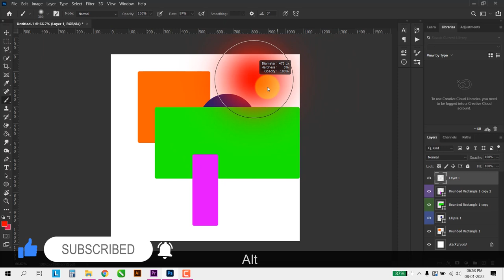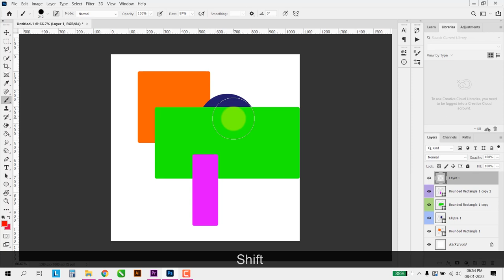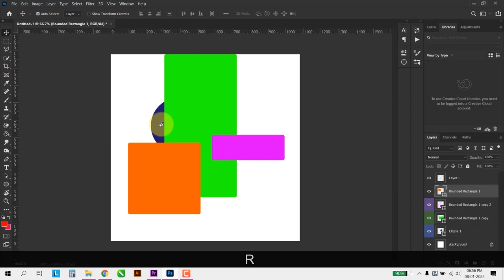Adobe photoshop keyboard shortcuts hindi | Useful Shortcuts Photoshop 2022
Hello Guys in this Photoshop Tutorial, I'll show you Useful Shortcuts in Photoshop.
adobe photoshop keyboard shortcuts cheat sheet
photoshop background change shortcut key
photoshop shortcut key to change brush size
how to duplicate in photoshop shortcut,
how to change free transform shortcut in photoshop cc,
how to brush tool shortcut in photoshop